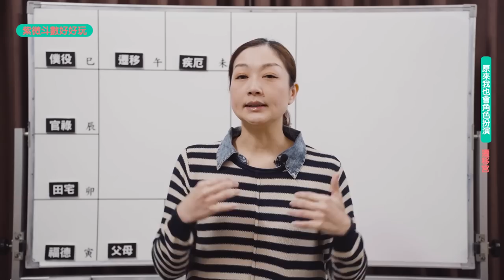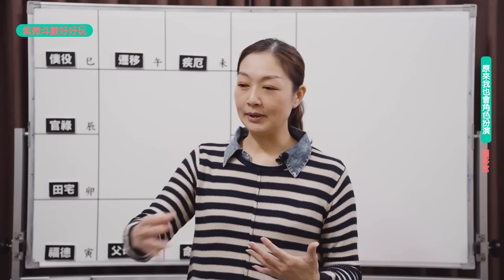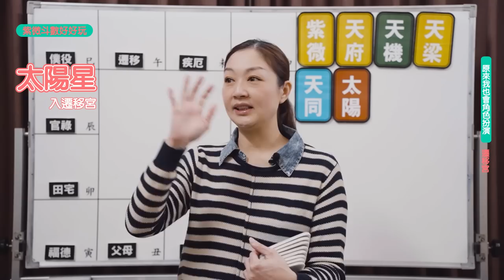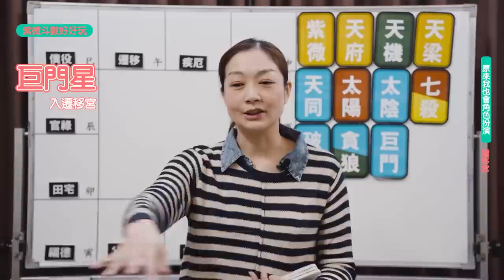原來我也會角色扮演-遷移宮►國際紫微學會&大悅老師◄請開字幕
[太陰星補充] 這個依照女人的形象特質設定出來的太陰星，也是庇蔭星的其中一顆，細膩、守護也善於忌妒，這些特質放在遷移宮溫柔、會顯現出心思細膩以及善解人意的狀態，也擁有豐富的桃花特質呢~不過呢，這個太陰在遷移宮的表現同時也會被命宮的星曜影響很多喔!!